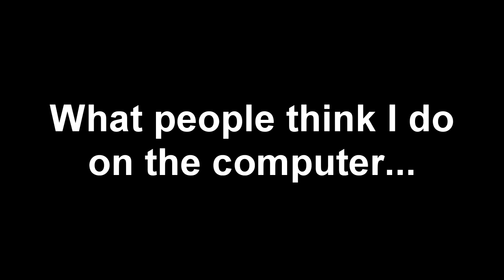YTP Fodder 13 - Me and my Computer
This video is meant to be funny. Do not take this video seriously in regards to my productivity or lack thereof. This video should not be used against me in regards to finding a job or something, or at least I hope not.